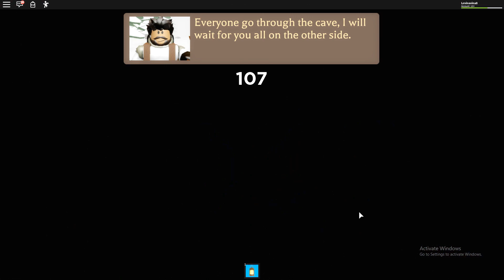CAMPING BARENG KA LABQI GAMING TAPI KOK BEGINI ! Roblox Indonesia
Halo temen-temen
balik lagi bersama aku Ka Vina
hari ini kita collabs bareng Ka Labqi Gaming di roblox ya.. :)

seperti biasanya Mohon maaf kalau banyak salah-salah kalimat
soalnya ini masih collabs yang pertama
terimakasih banyak buat Ka Labqi Gaming

GImana kisah serunya kita hari ini? langsung aja ditonton
semoga suka :)
nantikan collab-collab kita berikutnya

bolehlah ya Ka Vina di kasih LIKEnya dan SHARE ke teman-teman

Petunjuk :
Selamat menonton sampai habis… semoga setiap saat selalu suka

Terimakasih temen-temen :)